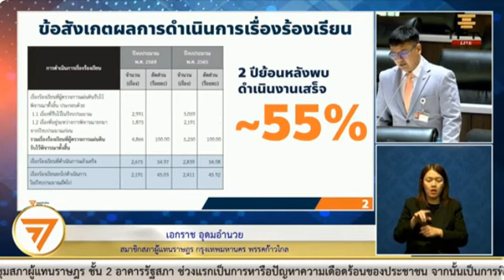เอกราชอุดมอำนวย ก้าวไกลกรุงเทพ10 รับทราบรายงานผลการปฏิบัติงาน&ผู้สอบบัญชีการเงินผู้ตรวจการแผ่นดิน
นายเอกราช อุดมอำนวย
อภิปรายในการประชุมสภาผู้แทนราษฎรชุดที่26 ปีที่1 ครั้งที่ 18(สมัยสามัญประจำปีครั้งที่หนึ่ง)
รับทราบรายงาน ผลการปฏิบัติผู้ตรวจการแผ่นดินประจำปีงบประมาณ 2565 และรายงานผู้สอบบัญชีและการเงินสำนักงานผู้ ตรวจการแผ่นดิน สำหรับปีสิ้นสุดวันที่ 30 กันยายน 2565
ตามมาตรา 39(1)
และมาตรา 54(2)
แห่งพระราชฉับัญญัติประกอบรัฐธรรมนูญปี 2560